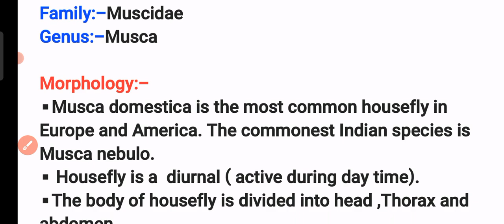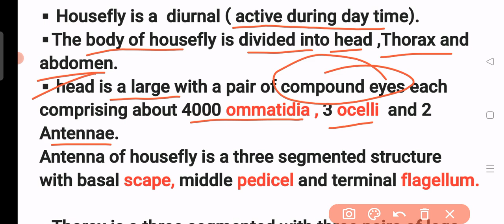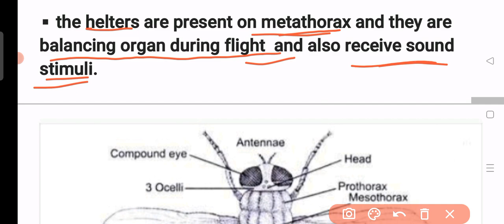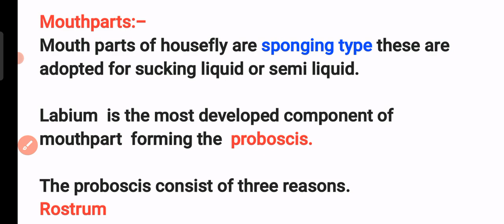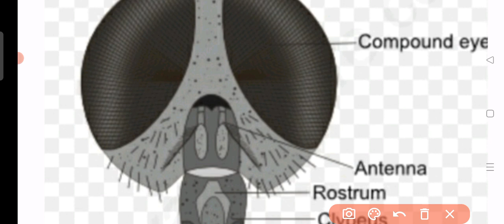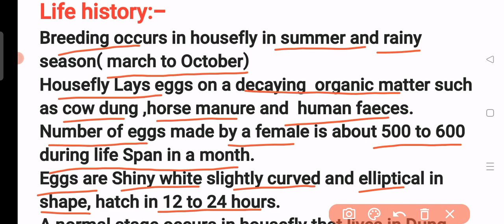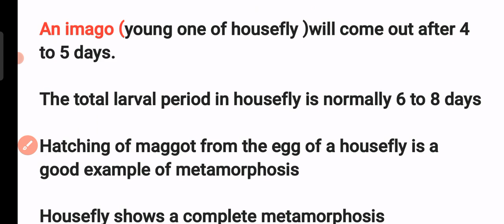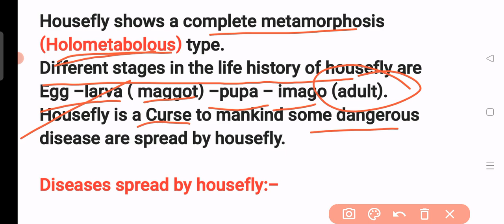U. P. TGT|PGT Biology|Housefly (musca)|Full lacture|Lt grade|GIC biology||By Priyal bhati